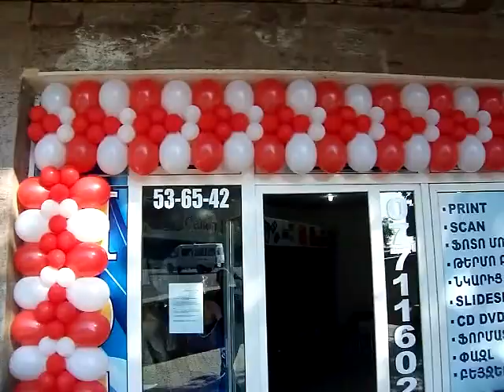Erevan 2796 VEGA-um